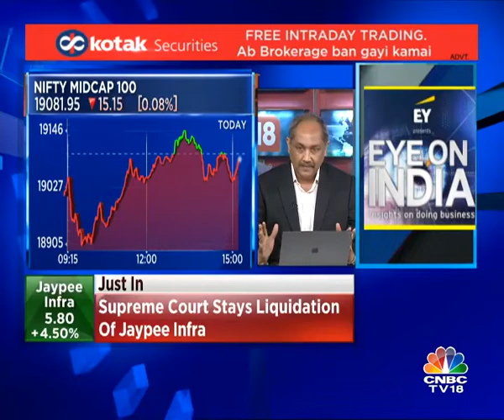Multibagger Idea || Ambareesh Baliga: It's Time to Start Investing in Midcaps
Multibagger Idea by Ambareesh Baliga | Ambareesh Baliga says it's time to start investing in Midcaps.